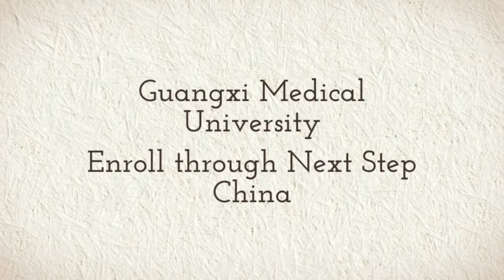Guangxi Medical University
Study at Guangxi Medical University with Next Step China. Learn Chinese, Bachelors, Masters, Doctorate or Degree Programs for as low as $250 USD